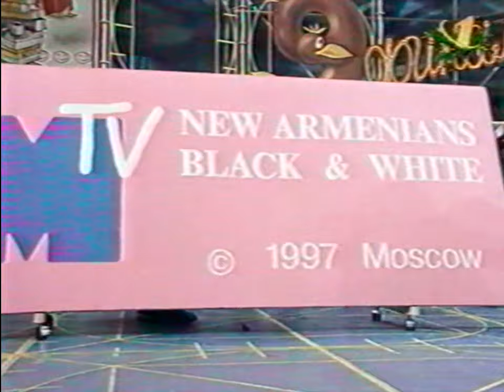КВН 1997. Новые Армяне. Приветствие.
А если посмотреть этот финал полностью, то можно обнаружить кое-что интересное.